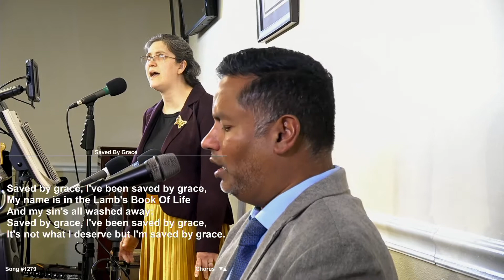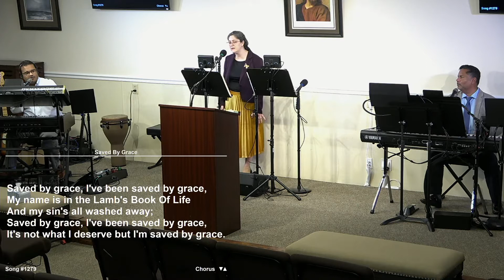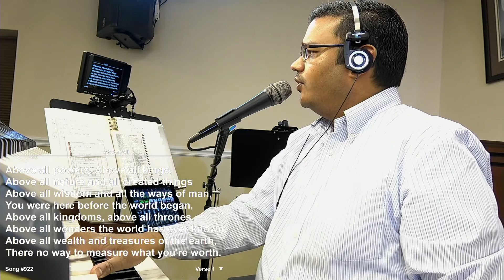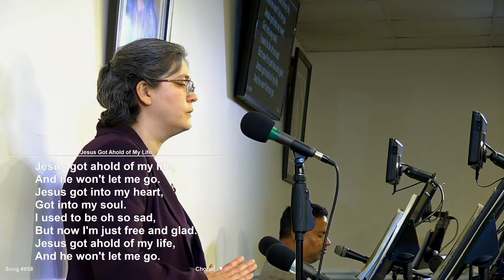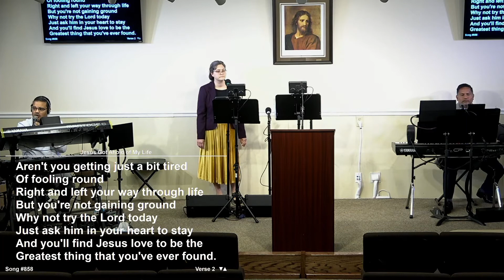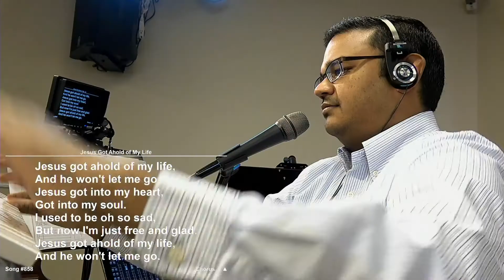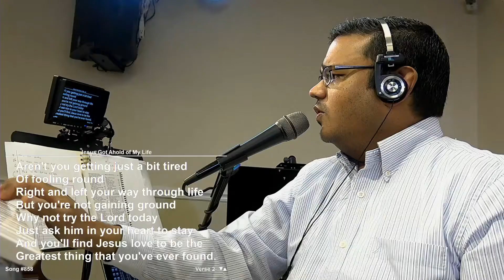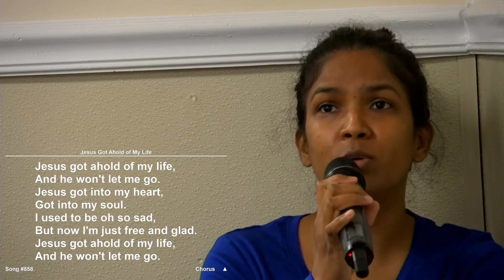1-30-2022 Sun PM Worship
1) 0:00  "Saved By Grace"
2) 3:36  "Above All"
3) 8:01  "No Longer Slaves"
4) 12:38 "Jesus Got A Hold Of My Life"
5) 17:38 "Blessed Be The Name Of The Lord"